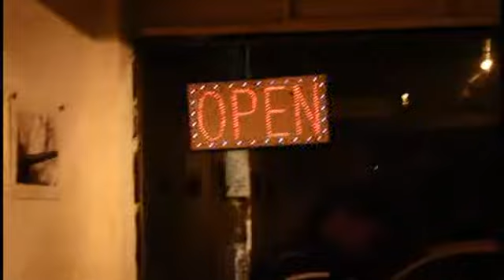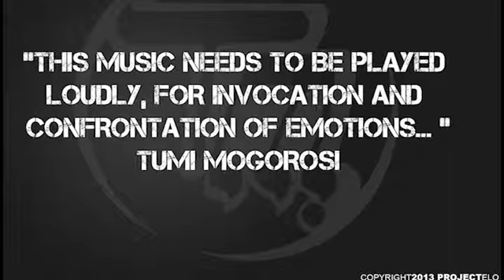PROJECT ELO (DrumSolo)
Tumi Mogorosi is a 2014 SAMA award nominee for Best Jazz Album. Project Elo is a musical suite that addresses social injustices and racial inequalities, that plague the world. LOVE and LIGHT
Drums: Tumi Mogorosi
Visuals: Lerato Themba Kuzwayo